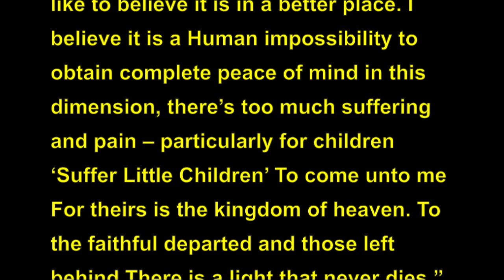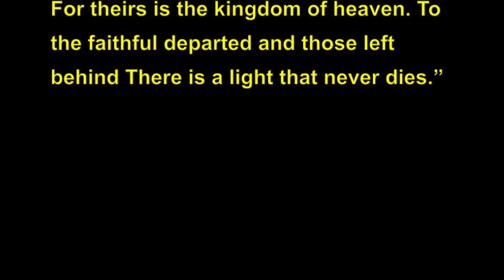I'm Still Remembering Music Video (The Cranberries, To The Faithful Departed)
This is the NEW Music Video I created for I'm Still Remembering by The Cranberries.